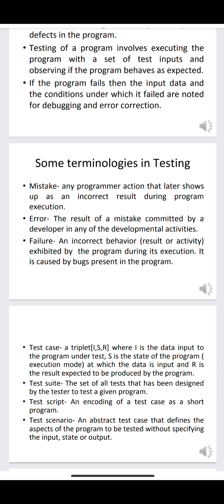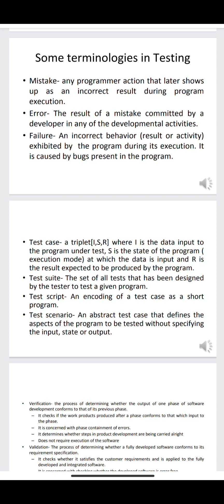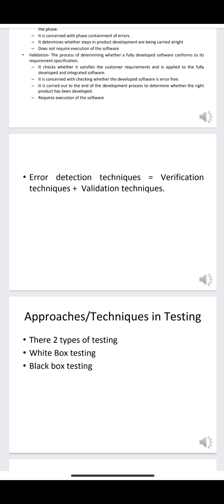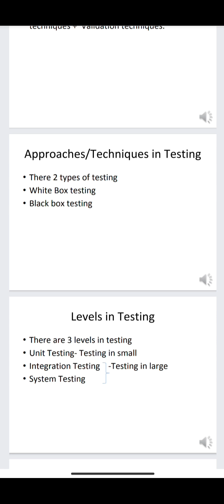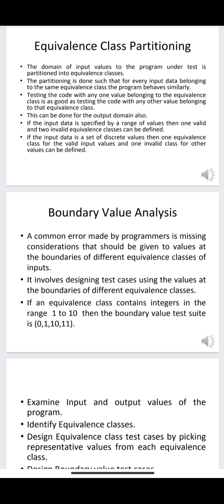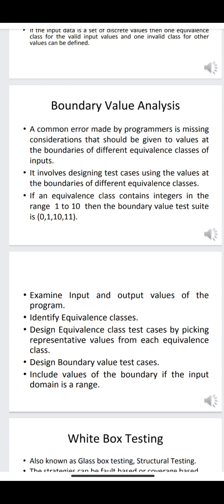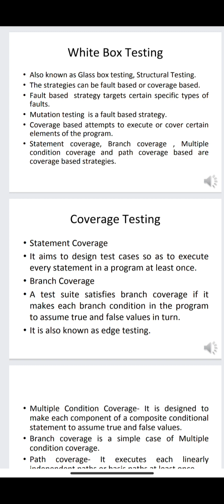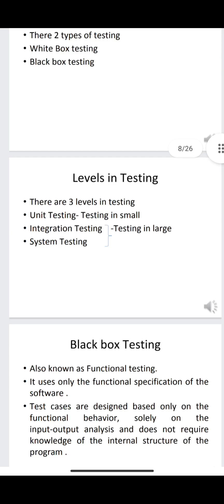Testing In Software Engineering Tamil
hello guys..
In this video I have discussed about testing in software engineering tamil. these include introduction to testing, types of testing ( black box testing, white box testing). kindly share this video if it was helpful..